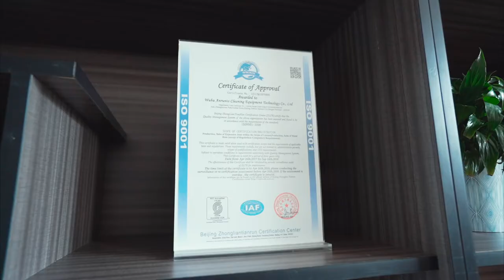Anrunto Cleaning Equipment Company Video Introduction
Wuhu Anrunto Cleaning Equipment Technology Co., Ltd. is a comprehensive cleaning equipment development enterprise, it has long-term manufacturing experience and resources accumulation in the cleaning equipment industry, With dozens of varieties independently developed, Anrunto mainly engaged in manufacturing and processing floor scrubber, floor sweeper, floor polisher, vacuum cleaner and other various kinds of cleaning equipment. With CE and ETL certificate, our equipments have been exported to European, American, Aisan and South East market.